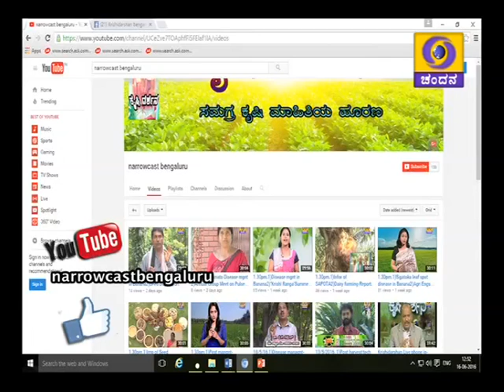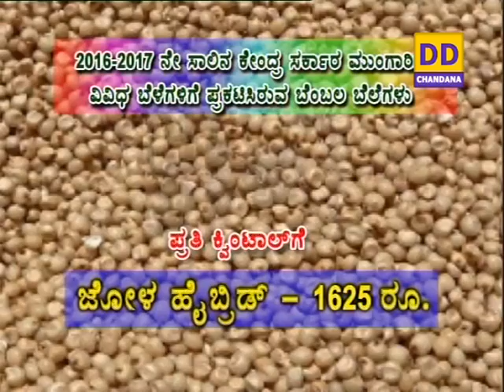BANGALOR 09 12 16 VOL II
DOORDARSHAN
REGIONAL KENDRA
BANGALORE
Date     09 12 16        VOL I